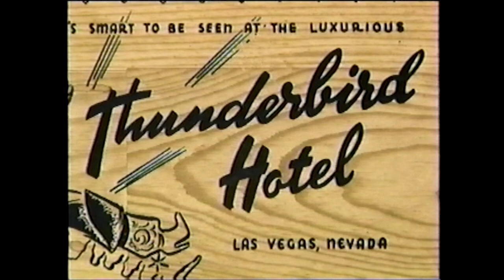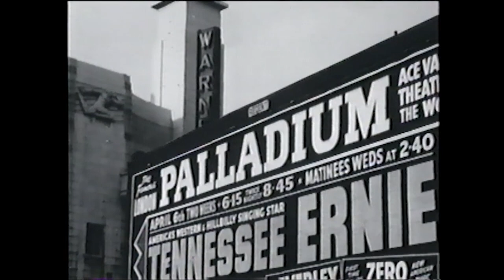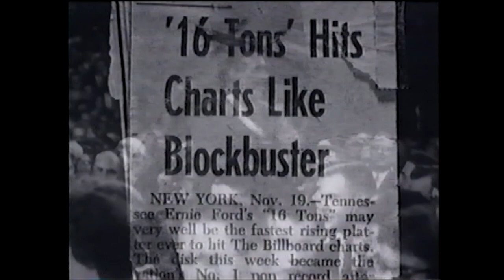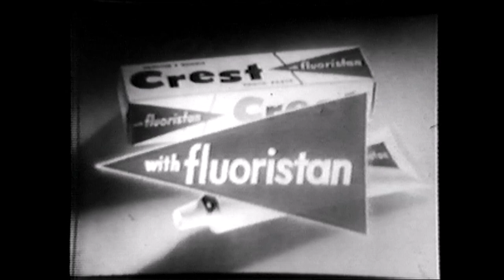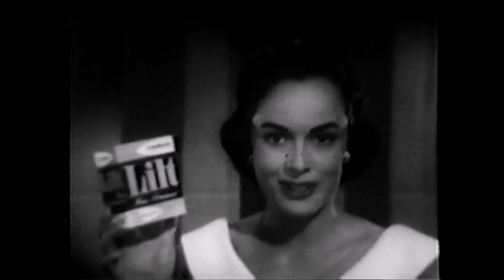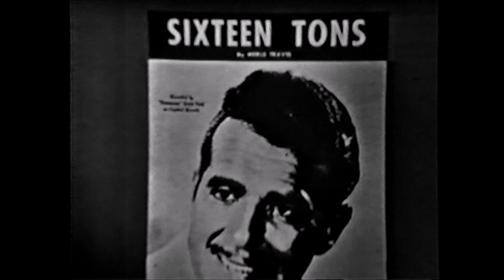Tennessee Ernie Ford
Tennessee Ernie Ford 100th Birthday Tribute